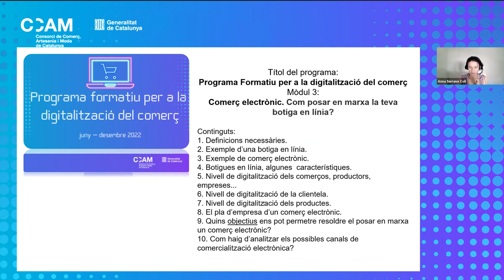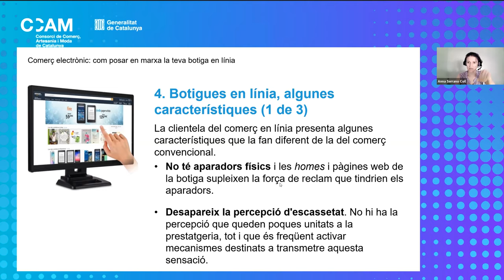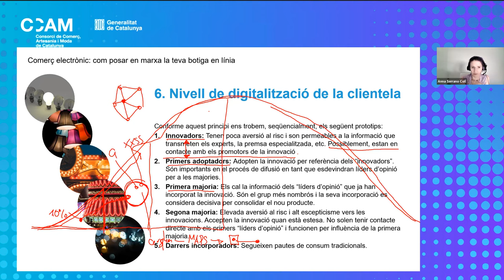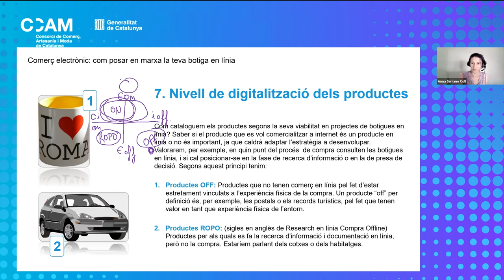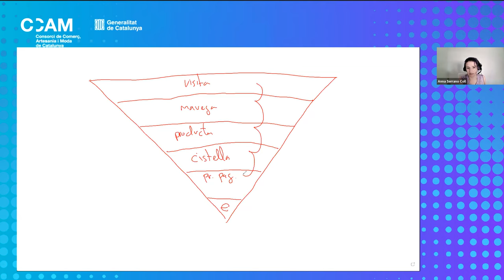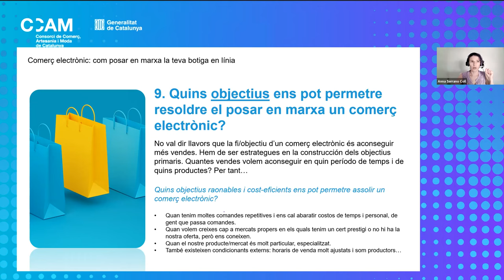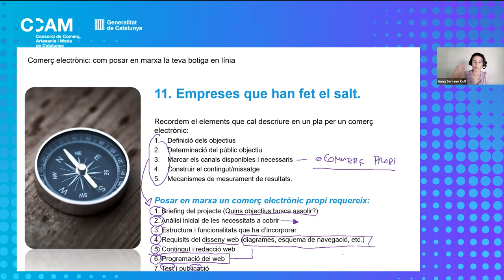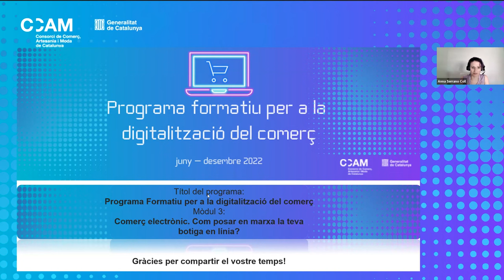ecommerce sessió 1. Programa formatiu per a la digitalització del comerç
Primera sessió del mòdul 3 ecommerce, 'Com posar en marxa la teva botiga en línia?' del Programa formatiu per a la digitalització del comerç.

En aquesta sessió es parla de nocions bàsiques al voltant dels elements a valorar en un pla d’empresa per posar en marxa una botiga online de forma eficient.

A càrrec d'Anna Serrano Coll.